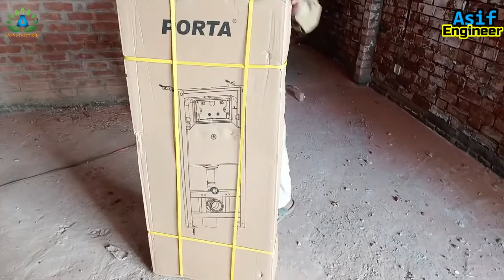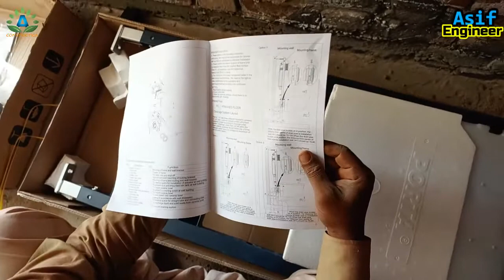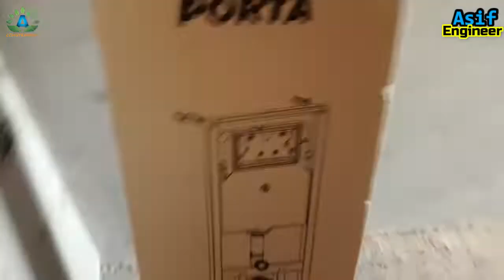Concealed Cistern unboxing | Bathroom fittings | Flush tank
In this video We unbox Concealed Cistern first time. If you want to buy this Flush tank so, watch this video. This video help you to find best Bathroom fittings at home.
I make this Channel for Construction information.
We provide best Videos on this channel about Construction related.
If you need my help on Construction point of view I will response you.